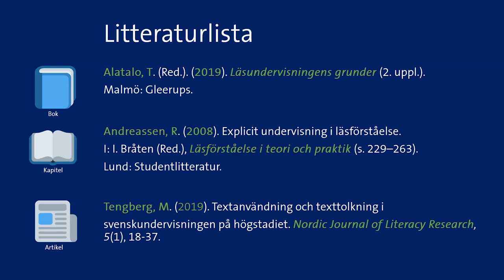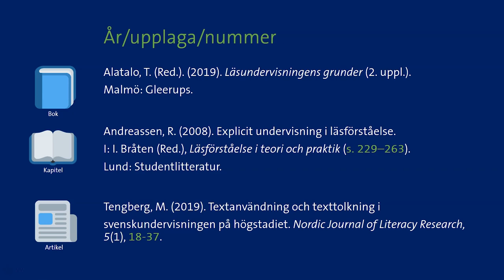Förstå litteraturlistan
För många kan det vara problematiskt att tolka litteraturlistan i början. Därför har vi gjort en film som hjälper dig att förstå vad som refereras till på listan. Hur ser du t.ex. om referensen avser en bok eller en vetenskaplig artikel som du behöver skaffa?